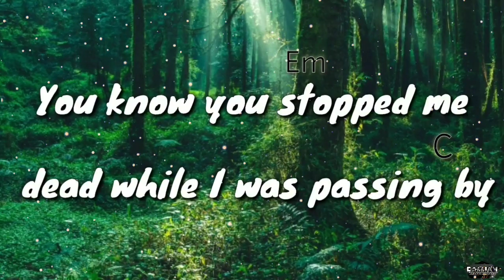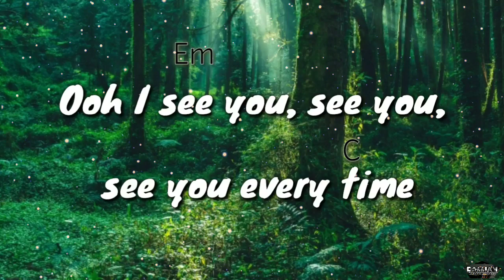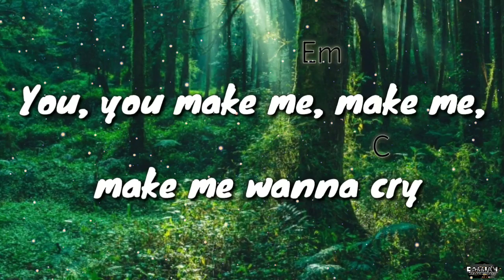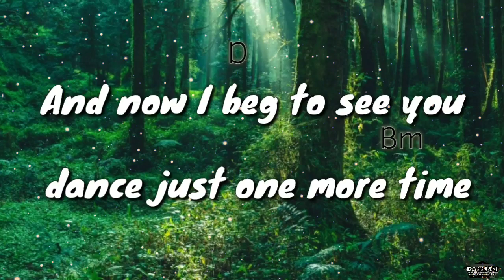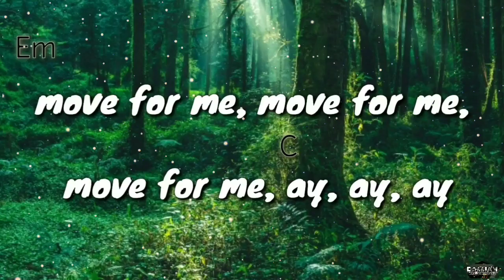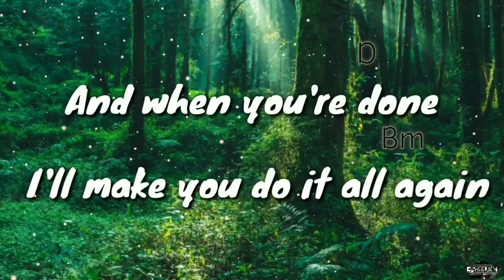Dance Monkey Lyrics and Chords (Tones And I)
Dance Monkey Chords
Dance Monkey Lyrics
Dance Monkey Lyrics and chords